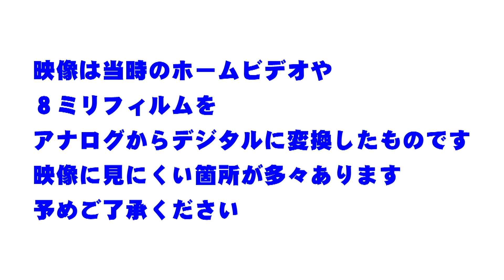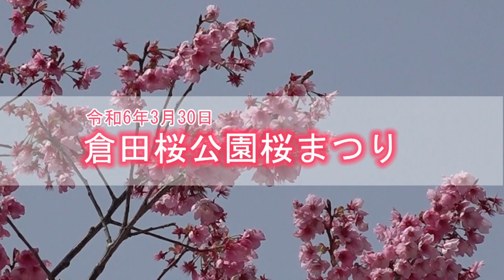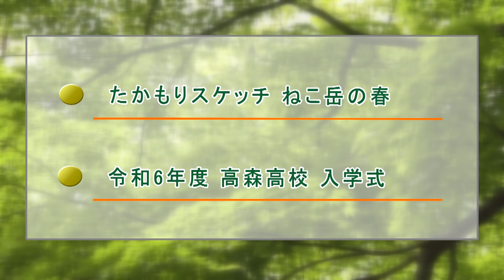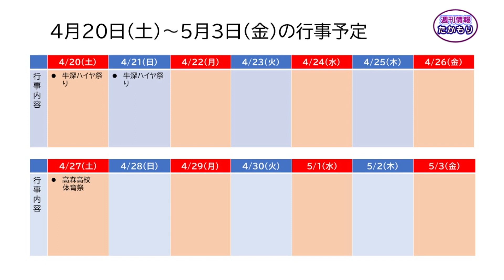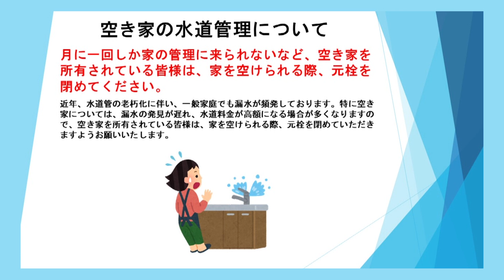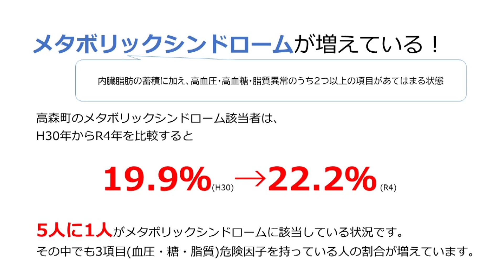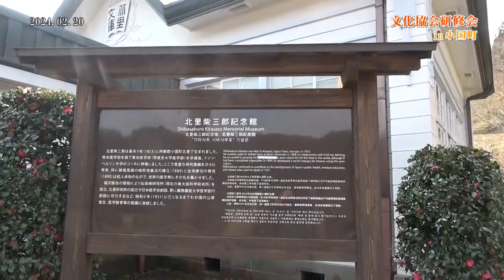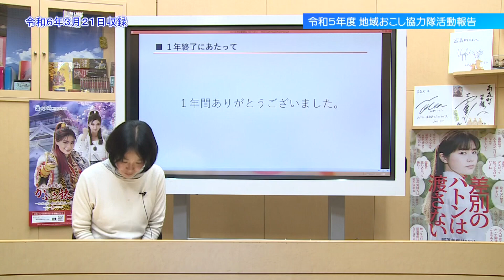2024年4月20日からの放送まとめ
【たかもりけいさつTV】【たかもり工事中第5回】
【つどいにおじゃまします】
【懐かしのたかもりお宝映像第85回】
【令和6年倉田桜公園桜まつり】
【週刊情報たかもり2024年4月20日からの放送】
【町からのお知らせ2024年4月20日からの放送】